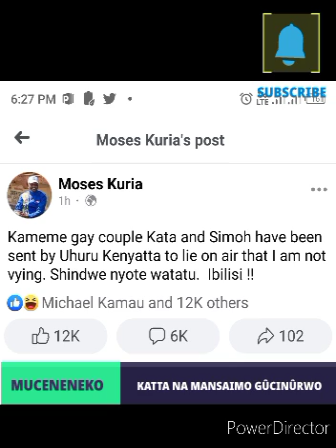MAN SAIMO NA KATTA KÛRUMWO IRUMI CIA ÛÛRA THONI 😳😲😨